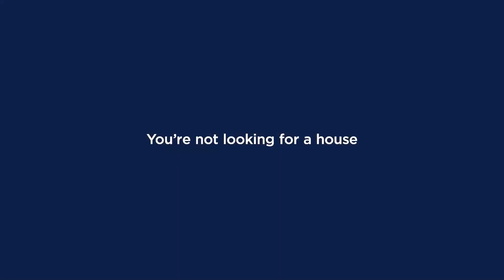RE/MAX Legends, Danka Real Estate Team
You are not looking for a house, You are searching for the one!